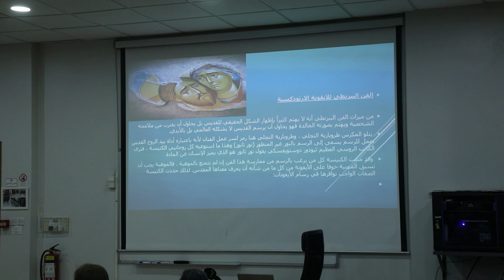أطلق المركزُ اليسوعي دورةً ثانيةً تحملُ عنوان " لاهوتُ الأيقونه "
أطلق المركزُ اليسوعي دورةً ثانيةً تحملُ عنوان " لاهوتُ الأيقونه " وهو من سلسلةِ لقاءاتِ برنامجِ الدراساتِ الكتابيةِ واللاهوتيه الذي نظمّه المركزُ بالتعاونِ مع مطرانيةِ اللاتينِ في الأردن / وقد قدّم هذه الدوره الأستاذ إيليا مدانات المتخصصُ في فنِ كتابةِ الايقونات والحاصلُ على درجةِ الماجستير من اليونان / ومن خلال هذه الدوره تمّ توضيحُ الأسسِ اللاهوتيه التي تتضمنها بعضُ الأيقوناتِ مع توضيحِ المبادئِ الصحيحةِ والرموزِ المستخدمةِ في كتابةِ الأيقونات